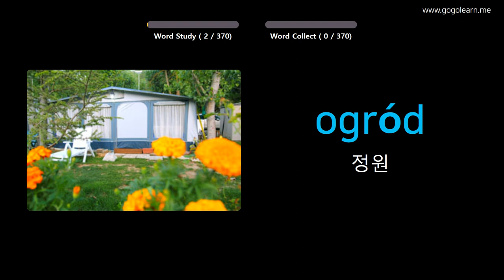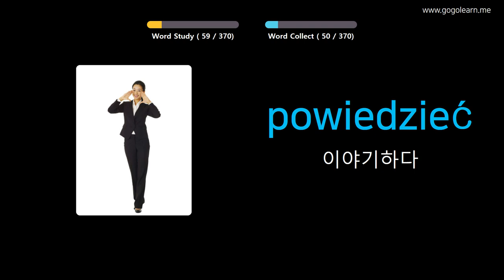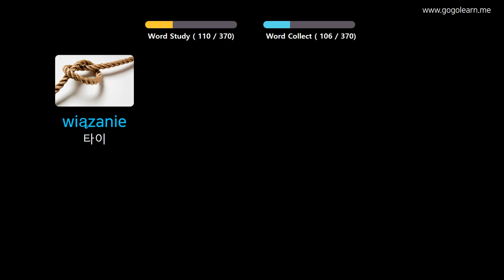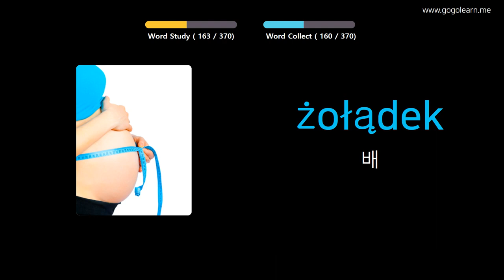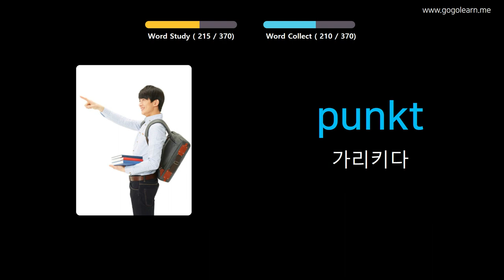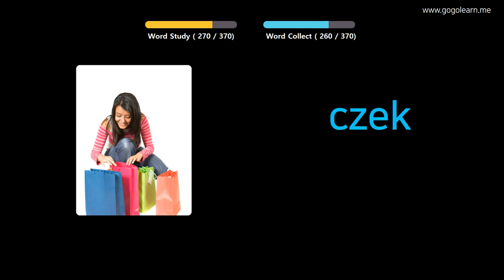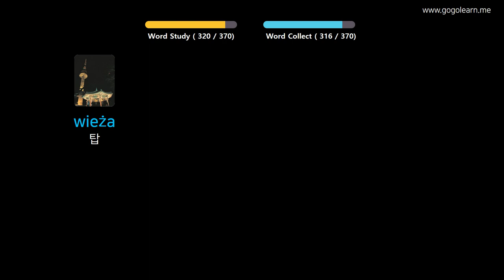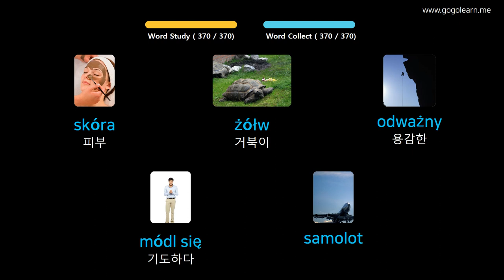사진을 통해 폴란드어 를 배우세요 |폴란드어 어휘 기본 키즈 | Golearn